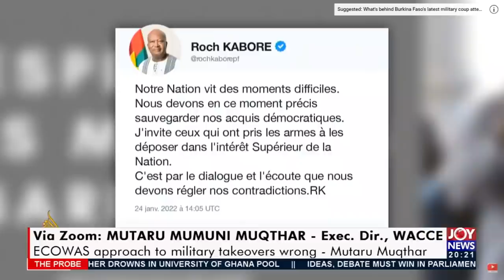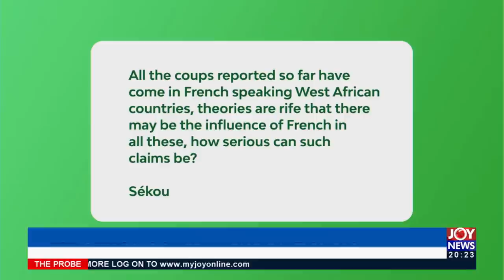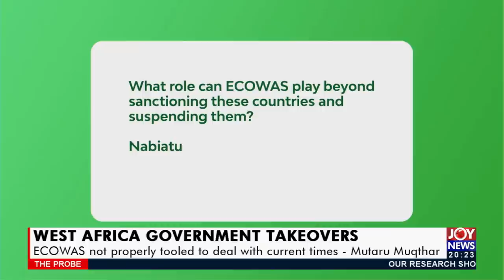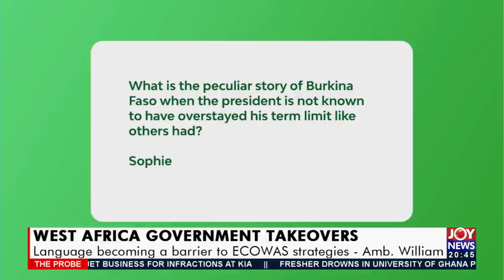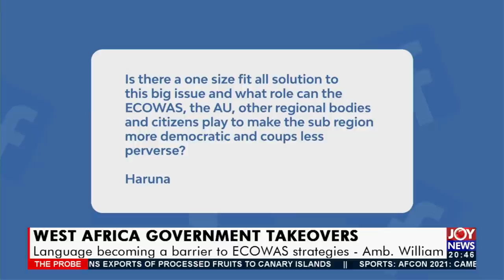West Africa Government Takeovers - The Probe on Joy News (30-1-22)